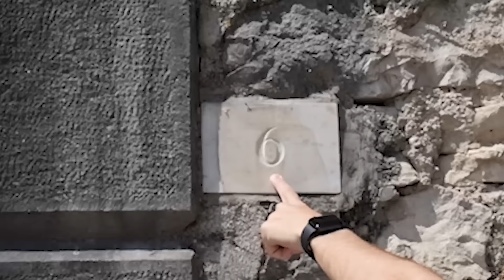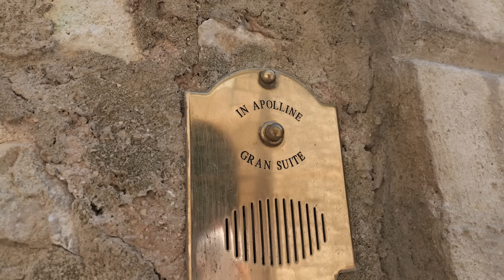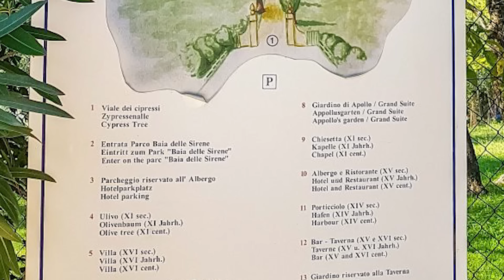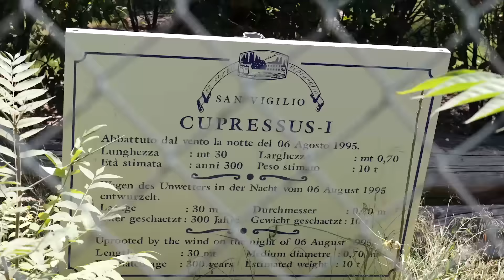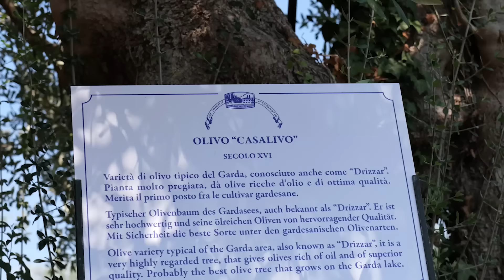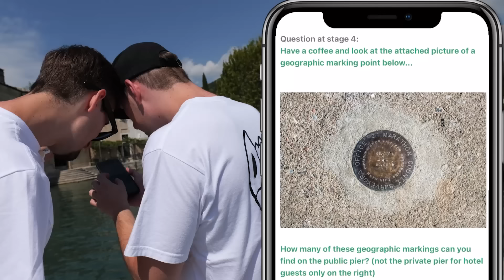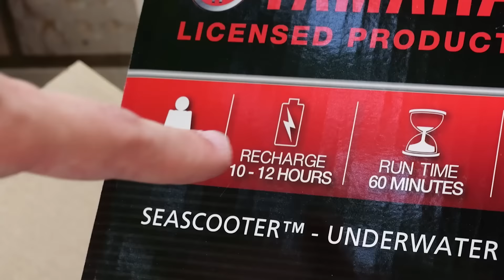COMPRO una MOTO D'ACQUA GONFIABILE!! ⚡ Motore elettrico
Abbiamo affrontato una tempesta, giocato all'app geocaching in posti molto fighi e soprattutto abbiamo provato un Jetski gonfiabile motorizzato!!